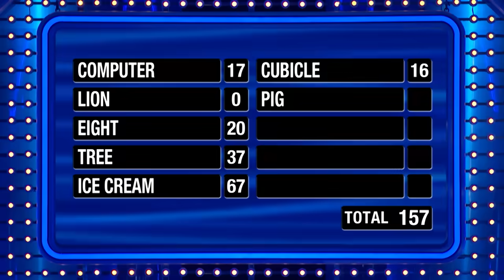Can the Brooks fam pounce on $20K in Fast Money #1??